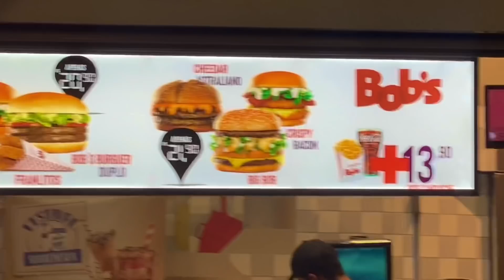A MAIOR FESTA DO ANO (MINEIRÃO LOTADO)/ Atlético-MG 2 x 1 Grêmio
Fui no jogo Atlético-MG x Grêmio pelo Brasileirão Série A no estádio Mineirão em Belo Horizonte!